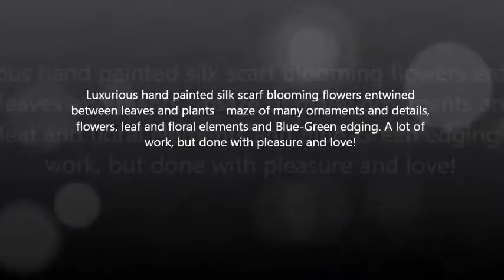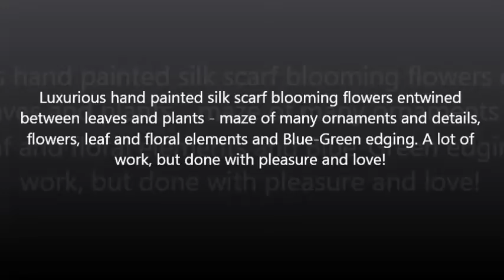on Etsy - Tropic Flowers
• HANDPAINTED SILK SATIN CHIFFON SCARF - 100% Silk - - 154/43cm (60,63/17") •

Luxurious hand painted silk scarf blooming flowers entwined between leaves and plants - maze of many ornaments and details, flowers, leaf and floral elements and Blue-Green edging. A lot of work, but done with pleasure and love!